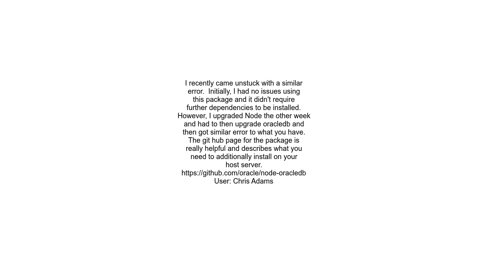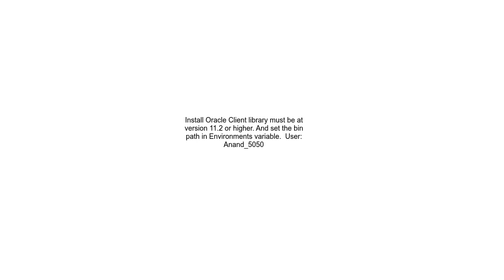&#39;oracledb&#39; Oracle Client Library errors Error NJS 045 and other errors